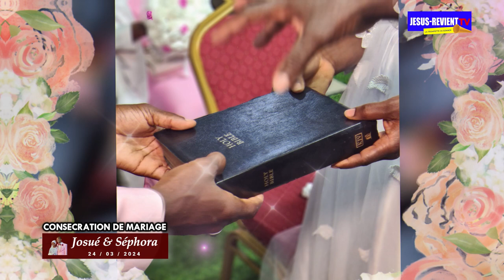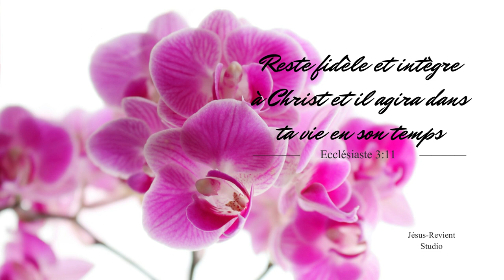🔻REPLAY◾️LES MOMENTS FORTS DE LA CONSECRATION DU COUPLE JOSUE ET SEPHORA.